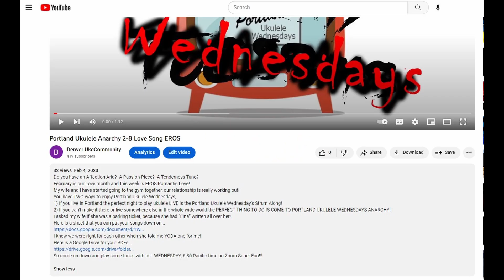Portland Ukulele Anarchy 8-30 Sun Songs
You have TWO ways to enjoy Portland Ukulele Wednesdays,
1) If you live in Portland, Wednesday is the perfect night to play ukulele LIVE at the Portland Ukulele Wednesday's Strum Along!
2) If you can't make it there or live somewhere else in the whole wide world the PERFECT THING TO DO IS COME TO PORTLAND UKULELE WEDNESDAYS ANARCHY ONLINE!

 Do you have a Solar Song? A Daylight Ditty? A Star Strain?

This should brighten things up, we are singing about the sun!

What do cowboys make when the sun comes up? Shadows.

Here is a sheet that you can put your songs down on...

Here is a Google Drive for your PDFs...

And here is the link for the Zoom

What is brown, hairy and wears sunglasses? A coconut on a summer holiday

So come on down and play some tunes with us!  WEDNESDAY, 6:00 Pacific time on Zoom Super Fun!!!

What protects clowns from the sun? A bozone layer.